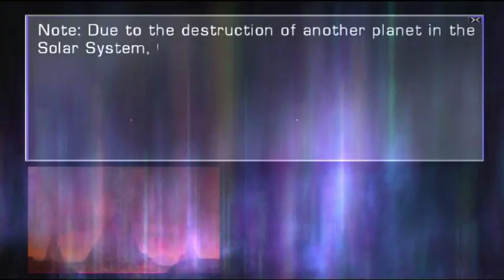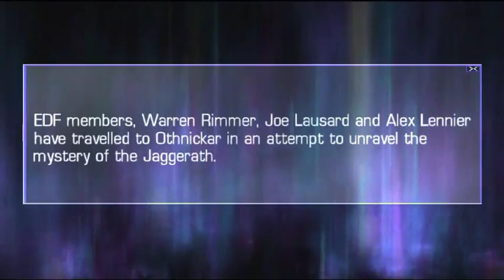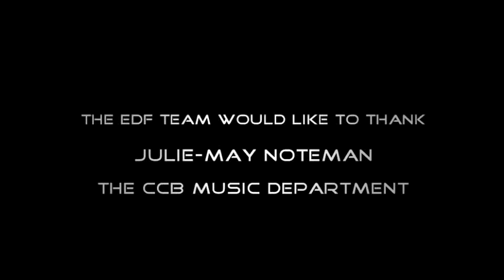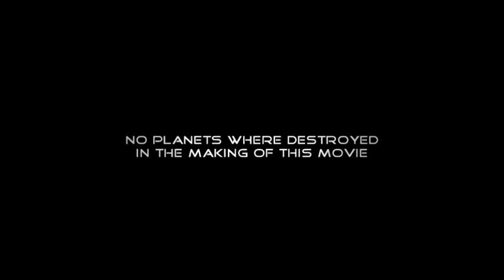Sci-fi Short film: Inferno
The second EDF film and a loose sequel to Edf: Into the Abyss. Warren and Joe investigate a dead planet in an attempt to unravel the mystery of the previous film. Without warning the planet begins to  break apart. The soon discover someone will stop at nothing to keep the legend of the Jaggerath a secret.

Admittedly showcasing some of our worst acting, inferno was more of a technical exercise to try and do scenery on a large scale. To me visually it comes off well with the volcano -tastic finale of the planet being destroyed.

Filmed as always in the dark far reaches of Belfast